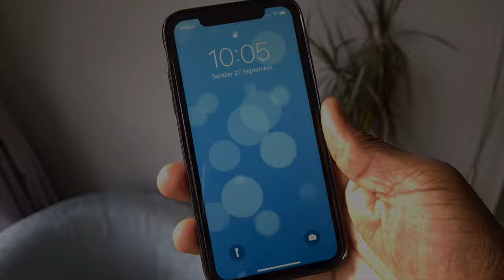ESR Essential Zero iPhone Case | Quick Look Tech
I’m trying something new with these quick look videos of tech that I review and test.

Pros:
- Silicon Cover
- thin and weight weight
- Raised edges to protect the screen and camera module from touching the surfaces
- microdots take prevent watermarking
- Clear back cover
- Comfortable Grip
- Precise button layout
- easy to put on and take off

ESR Essential Zero Designed for iPhone 11 Case, Slim Clear Soft TPU, Flexible Silicone Cover for iPhone 11, Black Frame

Tell me what you think of this quick look series.

Andre.

And if you like gaming why not visit Gaming Conveyor of Randomness with Andre on YOUTUBE